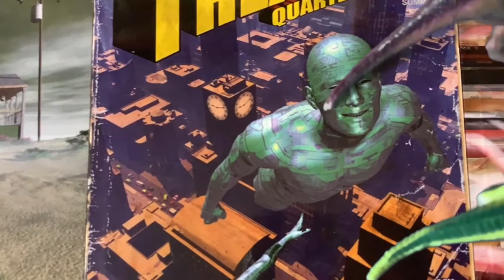Isolation Song #10: The Building Blocks of a Book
Using the Garageband guitar for the first time.

Cover art mostly by Howard Watts.